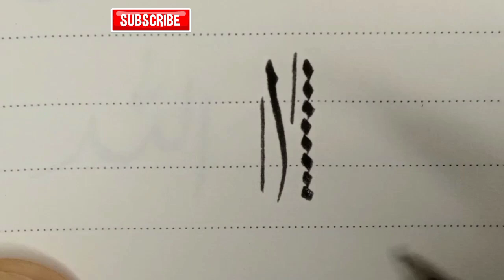الف ۔با اور دوسرے الفاظ کیسے لکھیں ۔عربی ۔خطّ۔calligraphywith pen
learn arbic Calligraphy
learn arbic arbic wards
الف ۔ب ۔ت۔۔۔,
عربی لکھنا سیکھو